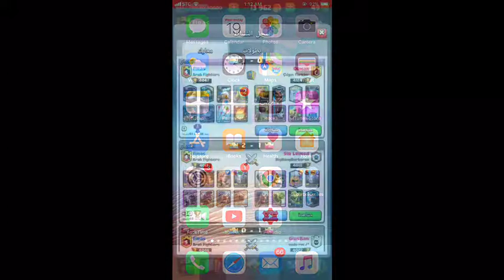🎤:. كلاش رويال مباريات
364 app 4